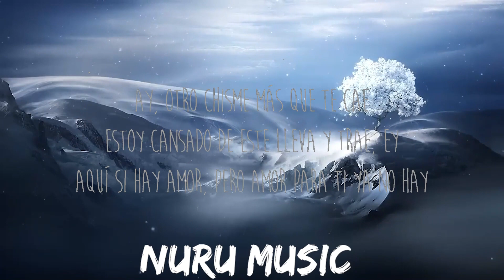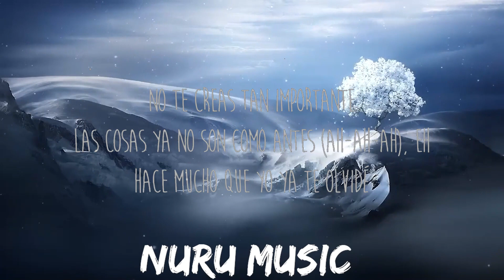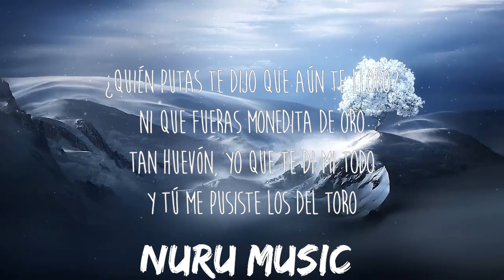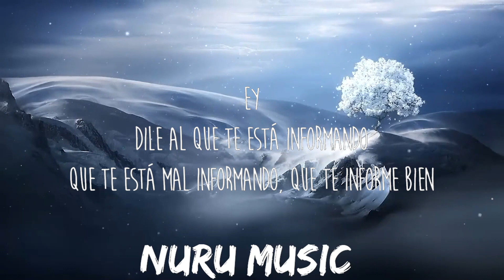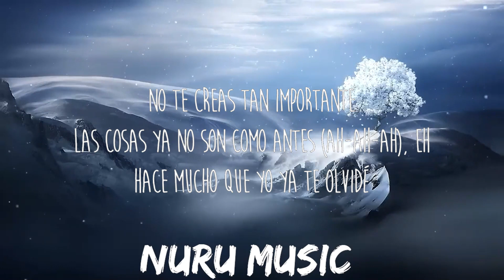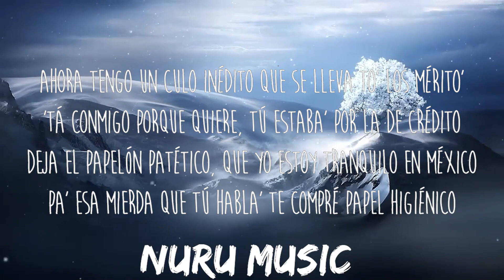Maluma, Carin Leon - Según Quién (Letra/Lyrics) | 30mins Trending Music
Letra/Lyrics: Maluma, Carin Leon - Según Quién

[Post-Coro: Maluma]
Ey

Segun Quien
Según Quién